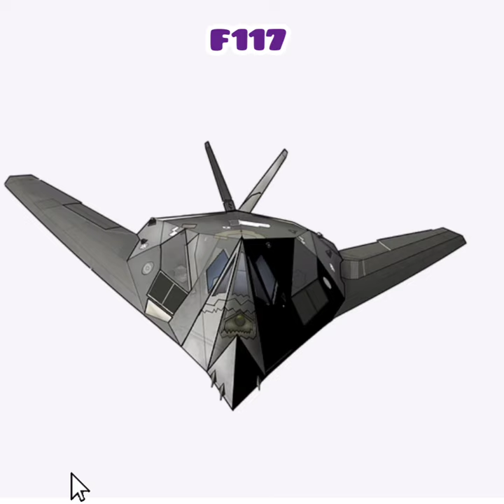F117 aka Nighthawk